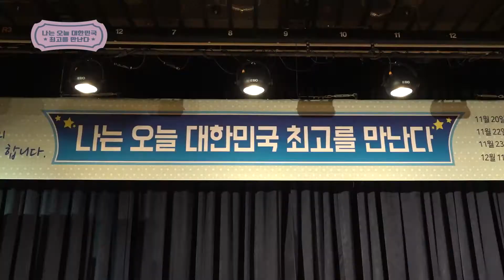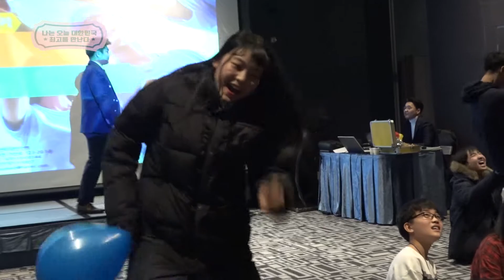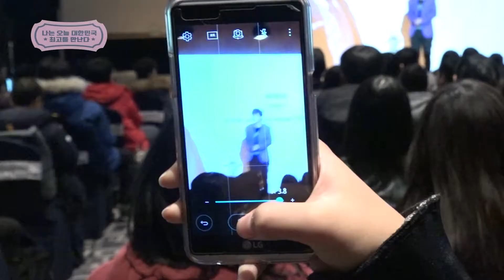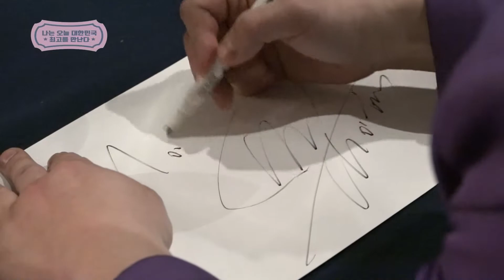강원랜드와 강원도민일보가 주최하는 폐광지역 청소년들을 위한 캠프 - "나는 오늘 대한민국 최고를 만난다(마술사 최현우 편)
강원랜드와 강원도민일보가 주최하는 폐광지역 청소년들을 위한 캠프는 학생들이 보고싶어하는 각 분야의 대한민국 최고들을 직접만나서 강의도 듣고, 직업 체험도 해보고, 함께 화합의 이벤트도 경험 해보는 폐광 지역 청소년들을 위한 켐프입니다.
학생들이 진로 결정에 많은 도움도 되고 가치관을 확립하는데 멘토역할을 해주는 1박2일 체험 캠프입니다.
폐광지역 청소년들에게 많은 응원 해주세요~~^^
총감독-박준우 @Directed by Joonwoo Park(chansoo)